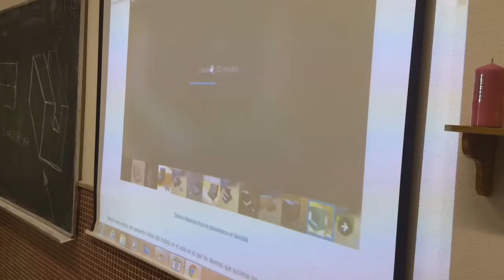enclasedetecno Vistas de un objeto